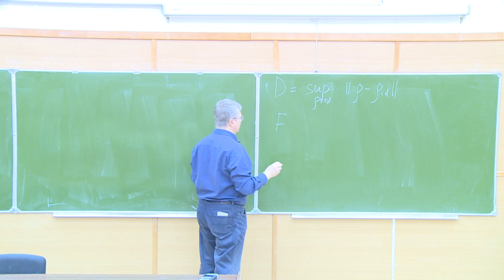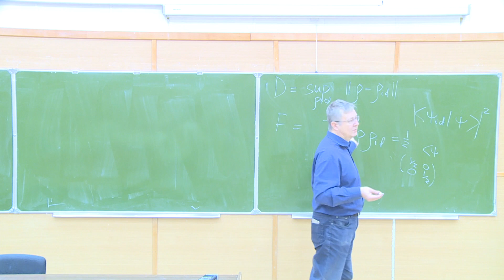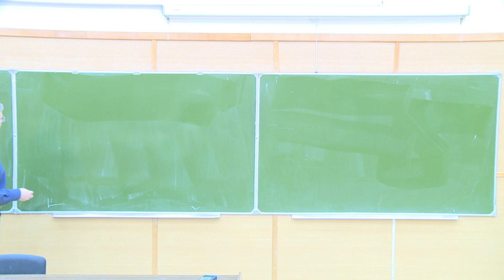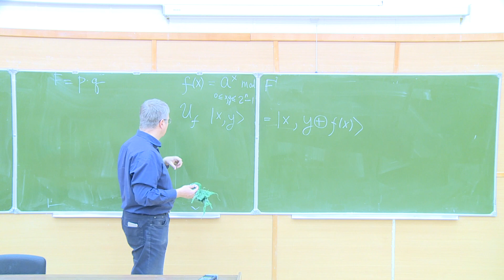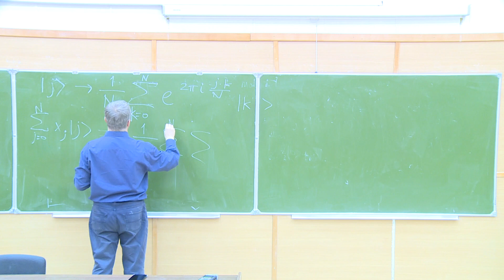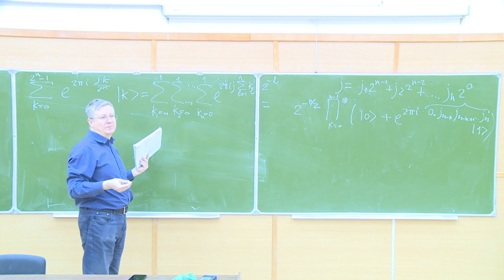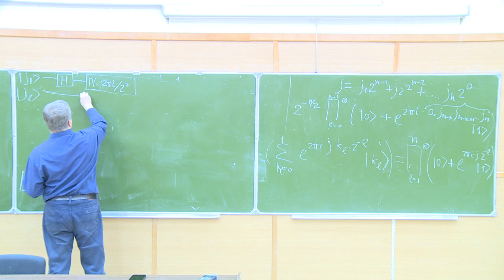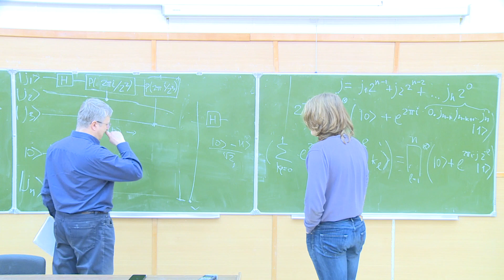Реализация алгоритма Аровера/вероятность успеха/случай с несколькими корнями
Лектор - Федичкин Леонид Евгеньевич
Видеооператор, монтажёр - Андреев Пётр